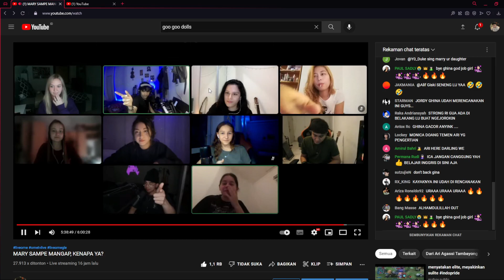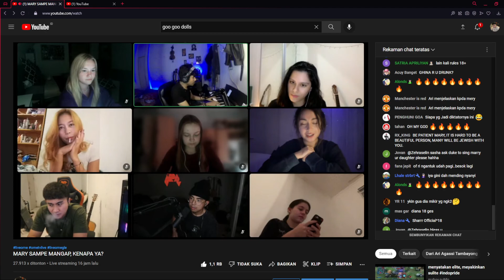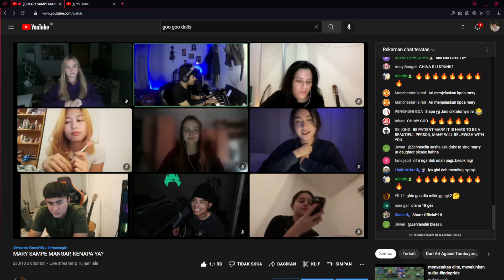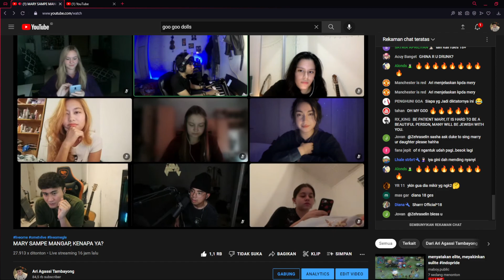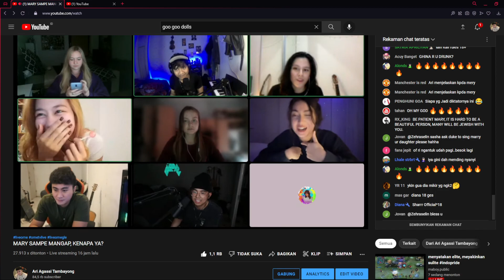Egar Mariah Carey - My All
Terimakasih buat teman2 yang sudah nonton sampai habis mohon maaf kalo ada salah kata karena bahasa inggris saya pun belum terlalu lancar.